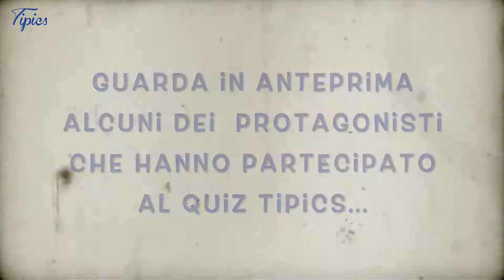Trailer interviste Tipics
Scopri chi ha partecipato al quiz Tipics durante l'evento Stelle & Sirene nella splendida location di Sorrento.
Continua a seguirci sui nostri canali per guardare in anteprima le interviste …..e rimanere aggiornati sull’enogastronomia italiana!